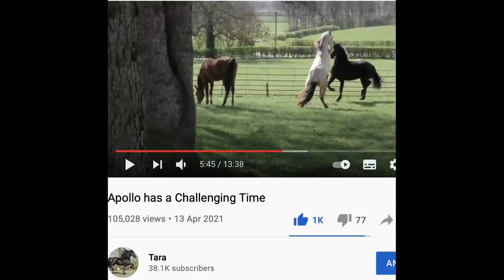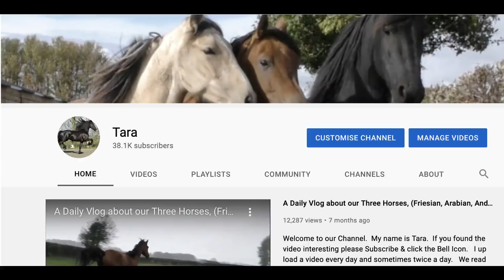Farouk tries to help open the gate